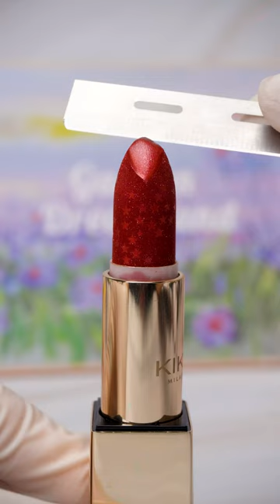KiKo Lipstick Mini Size